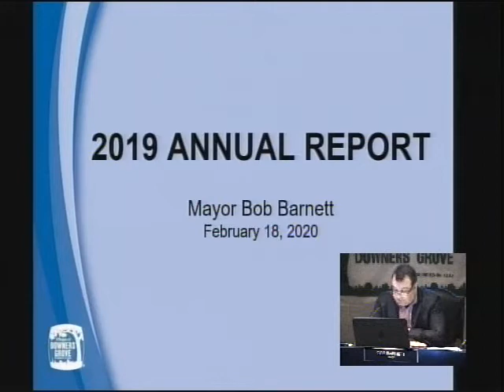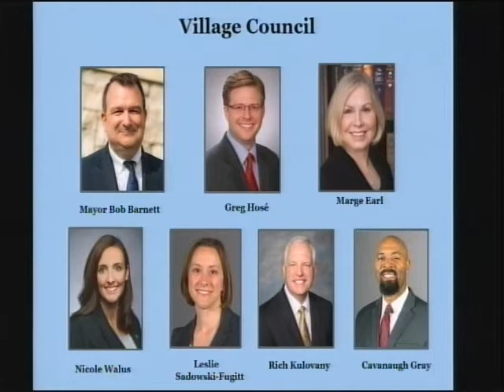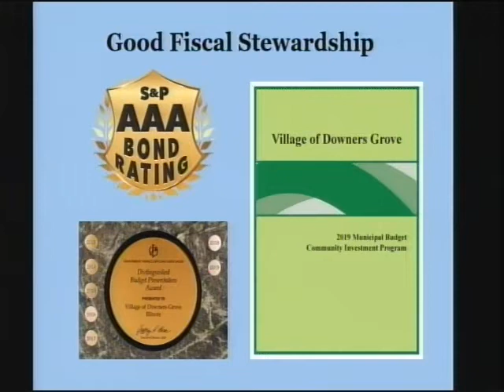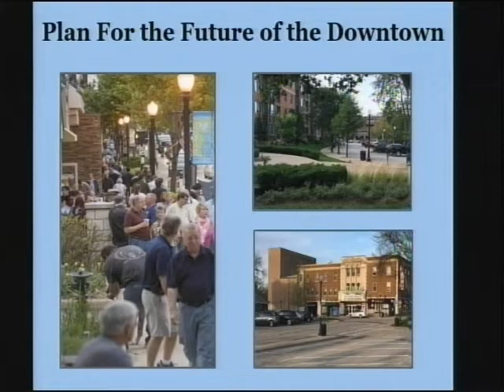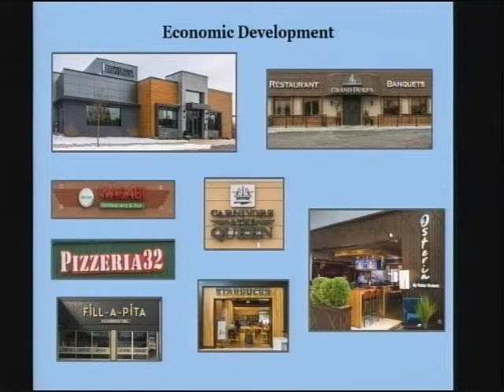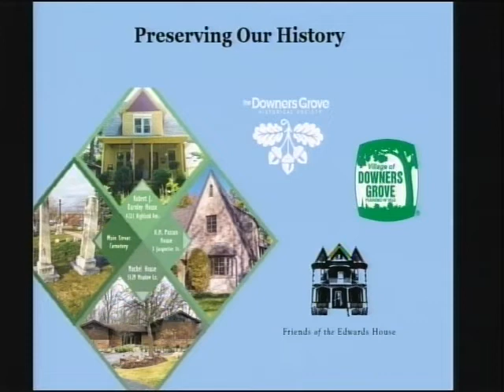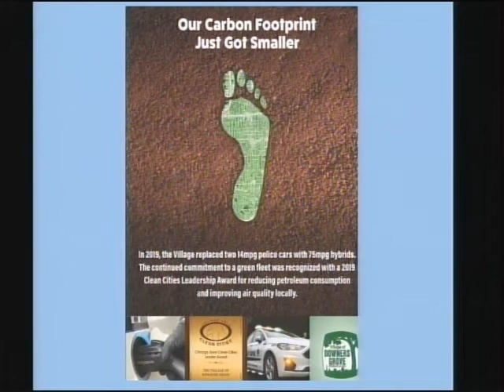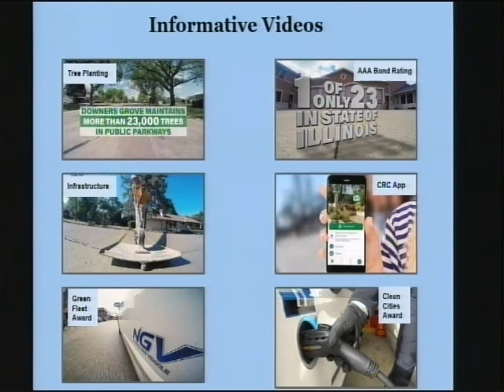2019 Annual Report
2019_Annual_Report